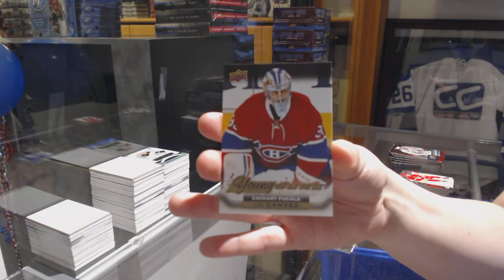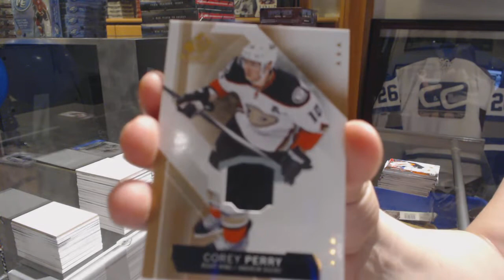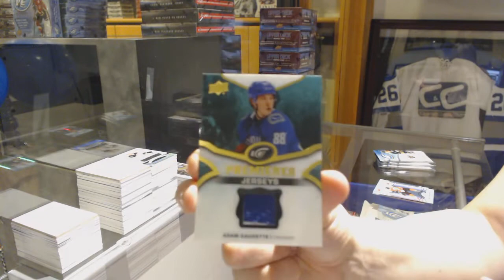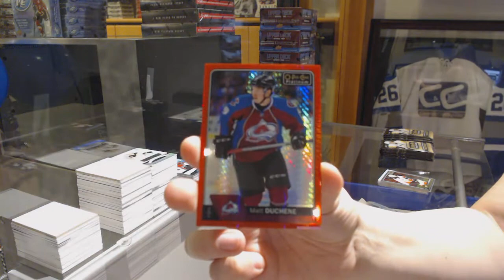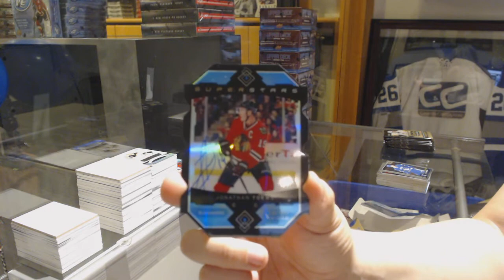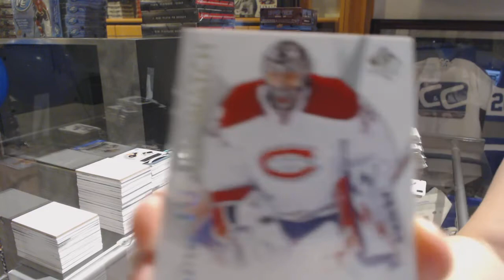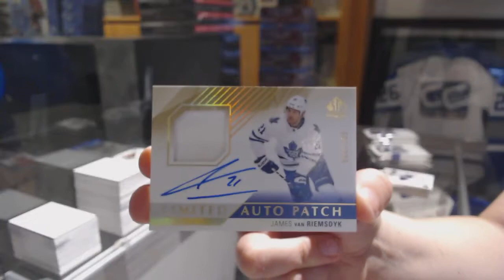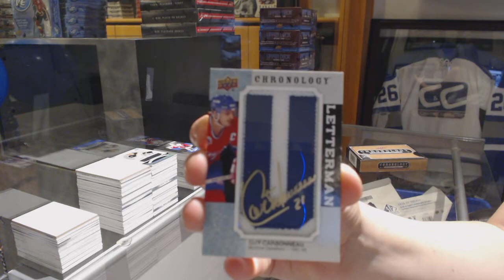Hockey Double Up 6 Box Break With Chronology, SP Authentic, Ice - C&C GB #10,019